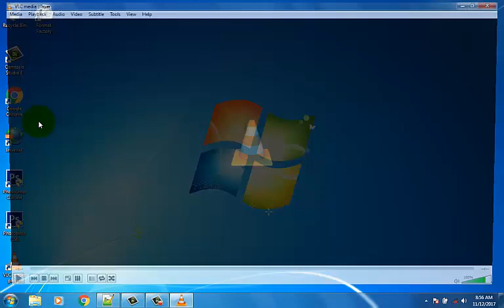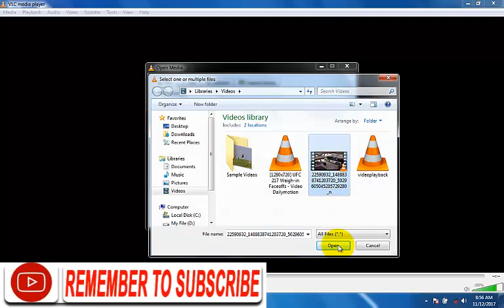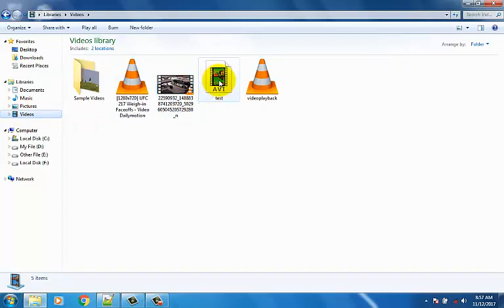How To Convert MP4 To AVI Format Using VLC Media Player - Convert MP4 To AVI With VLC Media Player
How To Convert MP4 To MP3 Format Using VLC Media Player, This video about how to convert mp4 to avi, vlc media player is most popoler media player software, In this video we are sharing very easy method for converting mp4 to avi file.

♦♦♦♦♦♦ Convert Mp4 To AVI Using VLC Media Player ♦♦♦♦♦♦♦
♦ Open your vlc media player, click media option, then click convert/save option,
♦ Select the Video file, which you want to convert.
click convert/save.

♦ Now click on setting icon, edit selected profile, salect avi format, then click save button.
♦ Now Go To Browse button, and chose a location where you want to save your avi file, and give a new name for the avi file, don't forget to write .avi, and click on save button.
♦ Finally, click on the start button.

♦♦♦ Another vlc media player tips ♦♦♦